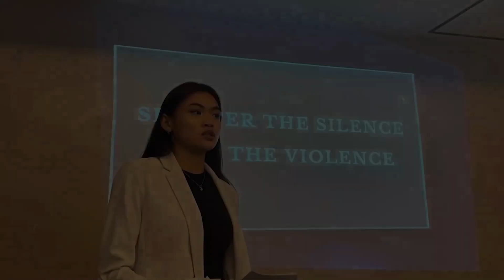CTM - Eisha Paula Piol | Advocacy Video MMU Regal 2023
College of Technology Management
Eisha Paula Piol
Advocacy: "Shatter the Silence. Stop the Violence"

Being a KING and a QUEEN is not just about the crown but also having a purpose.

The Preliminary Competition, held last November 26, served as a platform and venue for our kings and queens to showcase their advocacies. As words alone will not stand for what they want for a change, what they envision must be conveyed with all their effort, confidence, and experience. Let us look back and rewatch each Mr. and Ms. University of Makati Candidate's advocacy video to see how their voices amplified the future they visualize as they became closer to becoming this competition's successors.